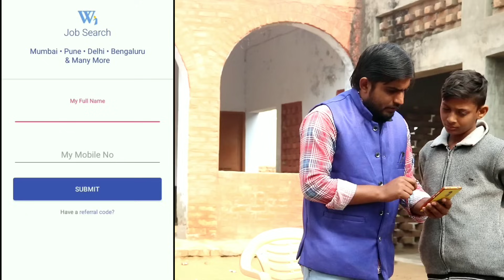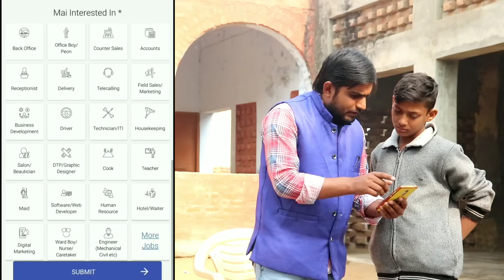# हरियाणवी मास्टर। Episode 3 ।क्लास Comedy video 3।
Atist:-shivkumar, Ravi, sahil, jatin, ankit
Camera man:-arjun tanwar
Writer and director:-shivkumar jatai

Team shivkumar jatai